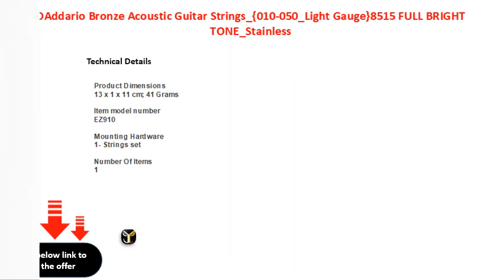DAddario Bronze Acoustic Guitar Strings {010 050 Light Gauge}8515 FULL BRIGHT TONE Stainless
D\'Addario Bronze Acoustic Guitar Strings_{.010-.050_Light Gauge}85\\/15 FULL BRIGHT TONE_Stainless Steel Material
D'Addario Bronze Acoustic Guitar Strings_{010050_Light Gauge}8515 FULL BRIGHT TONE_Stainless Steel Material